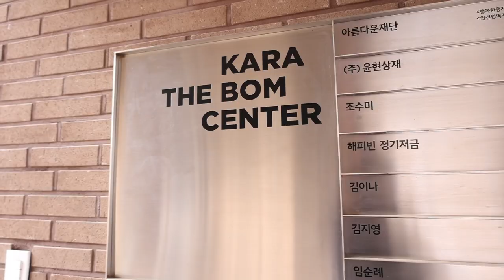구독자분들과 카라 더봄센터로 봉사활동 다녀왔어요! | 설채현 행동학 수의사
안녕하세요! 설채현 행동학 수의사입니다.

지난 3월 20일, 구) '놀로와'  현)'놀로' 채널 구독자분들과 함께 카라 더봄센터에 봉사활동을 다녀왔습니다!

힘든 일인데도 웃으면서 으쌰으쌰 저와 함께 청소해주시고, 정리해주시고 너무 감사했어요 🥺
카라 관계자분들도 친절하게 맞이해주셔서 너무 좋았구요! ☺️

함께 해주신 구독자분들, 카라 관계자분들 모두 감사드리며
다음 구독자와 함께 하는 봉사활동도 많이 기대해주세요! 💚